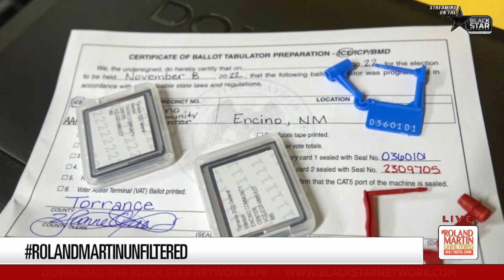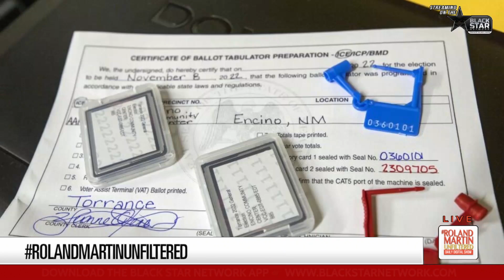Hand Vote Count 'Freak Show' On Hold After Nevada High Court Calls It Illegal | Roland Martin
Nevada's State Supreme court ordered Nye County to stop the unprecedented hand count of mail-in ballots today.

The American Civil Liberties Union of Nevada filed an emergency 20-page court request to stop vote counting. The court filing accused Nye County of violating Supreme Court rules that prevent public release of early voting results. Onlookers witnessed the vote talliers call out mismatched voting tallies, and it took nearly three hours to count only 50 ballots.

Nye is the most well-known county to switch the vote-counting process in response to election fraud conspiracy theories. This change could significantly impact the election outcome as Nevada has one of the key U.S. Senate races.